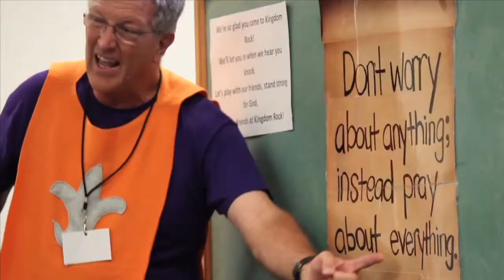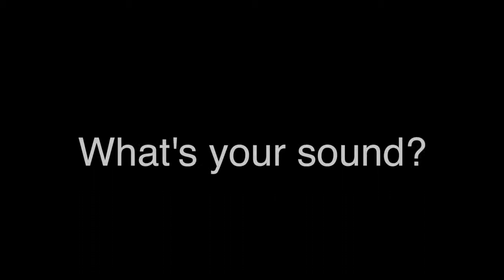Life at PazNaz, May 11, 2014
A Retreat for Men, Events for PrimeTimers, and an opportunity to sponsor a kid for summer camp are just a few of the stories covered this Mother's Day weekend.